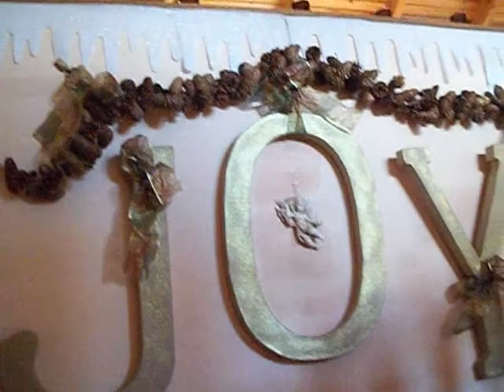kerst 2010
huis